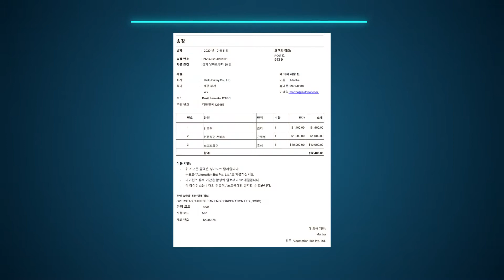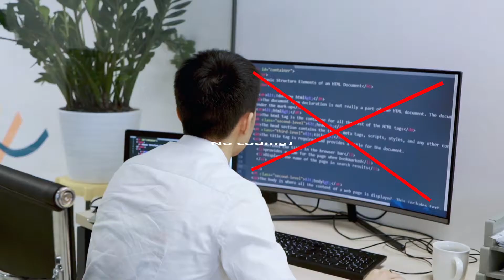Learn how to get work done 5X faster in 90 seconds | Gleematic A.I. Cognitive Automation software.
Are you and your team still wasting time on repetitive and manual tasks? Do you have a lot of manual data entries? Endlessly complicated calculations? Or, any other tasks that you know a machine should be doing for you?

Gleematic can empower your business through cognitive automation! It will improve your productivity by +300% or more, reduce costs by 72% or even better, and you will see the results in just 3 weeks!

What can Gleematic do?

Gleematic A.I. is cognitive automation software that transforms efficiency in offices. Gleematic robots automate data movement and processing of transactions by mimicking keyboard strokes and mouse clicks to communicate with multiple I.T applications, without requiring complicated back-end codes or APIs.

Gleematic has built-in Intelligent Document Processing (IDP) functions. It can be trained to read any type of documents in English and multiple Asian languages (e.g. Chinese, Indonesian, Vietnamese, Japanese, Korean, and more on the way).

It incorporates A.I with cognitive functions such as image recognition, object/face detection, text analytics/natural-language processing and machine learning. As an AI-enabled automation software, Gleematic can do wider range of cognitive tasks that usually require human knowledge.
Know more about what Gleematic can do!

Get Gleematic and have a FREE 1-hr consultation to start your automation journey!

Unsure how to start your automation project?